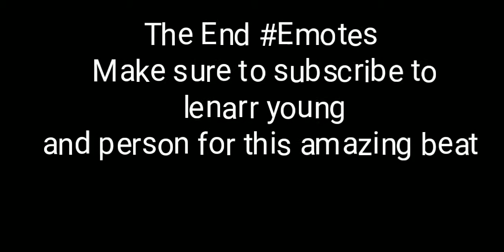Emotes (Full song) prod. Oddwin (video made by Lenarr Young)